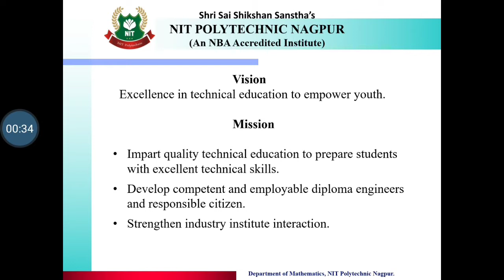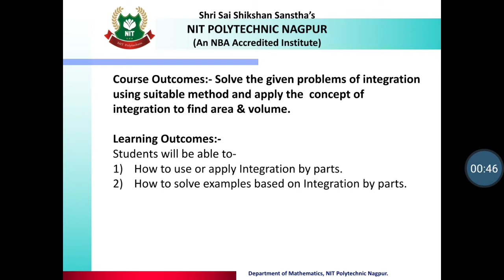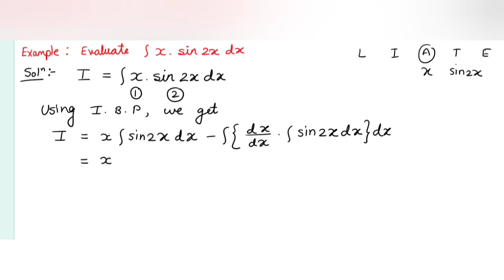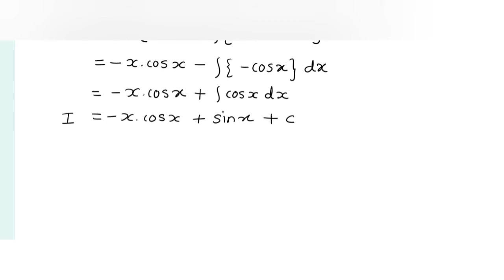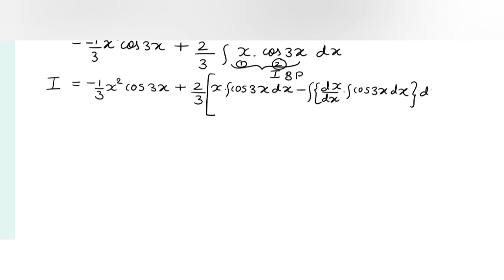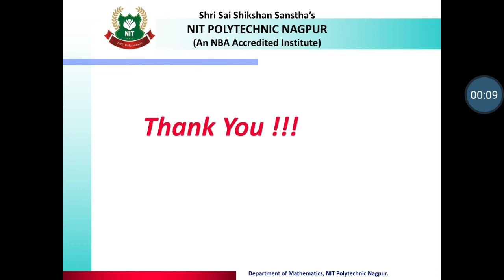2ndSEM AMS Unit 2 23 Integration 23